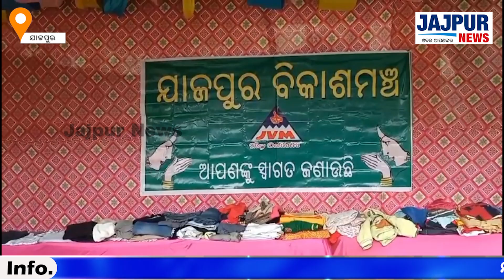ଗରିବ ଲୋକଙ୍କୁ ଭଲ ପୋଷାକ ଯୋଗାଇବା ଲକ୍ଷ୍ୟ ରେ ଯାଜପୁର ବିକାଶ ମଞ୍ଚ ପକ୍ଷରୁ ଅଭିନବ ଉଦ୍ୟମ ଥିଲେ ଦିଅ ନଥିଲେ ନିଅ।